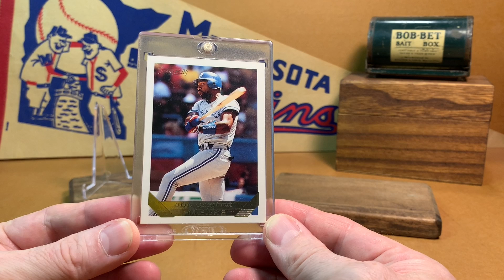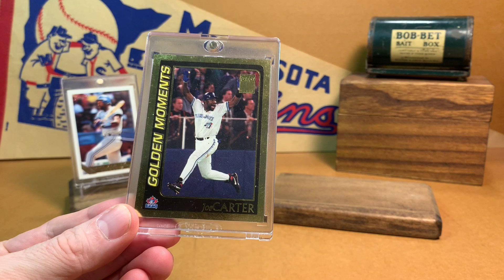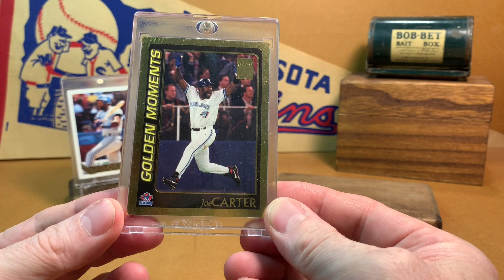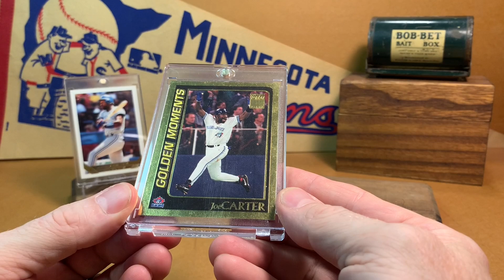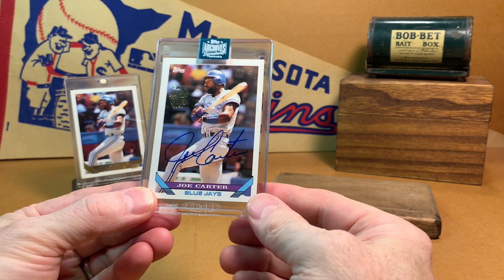Inspired by...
thehobby baseballcards A baseball card video experiment featuring pack openings, hyperbole, and most importantly, some fun